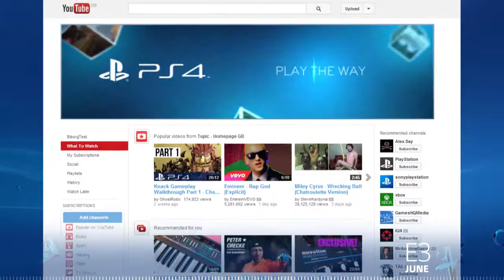PlayStation 4 - Case Study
PlayStation 4 - This Is For The Players